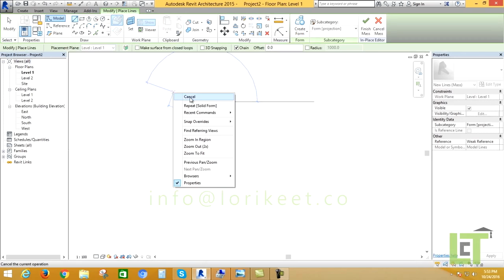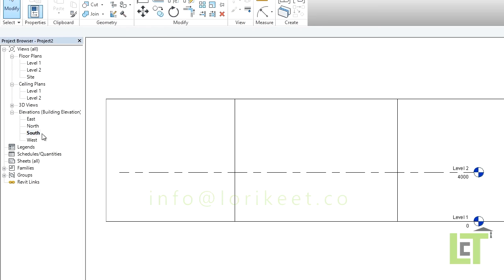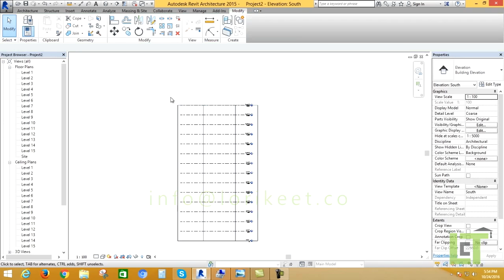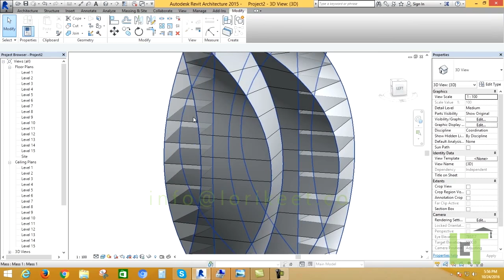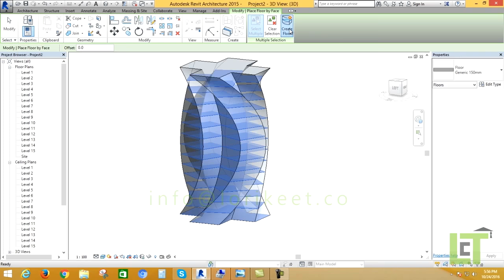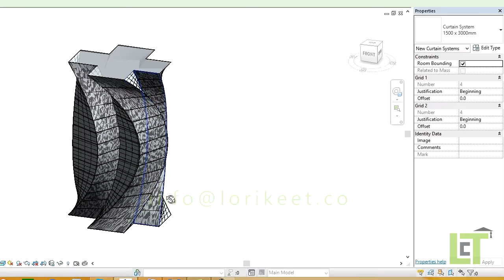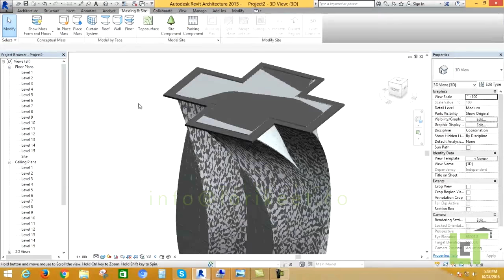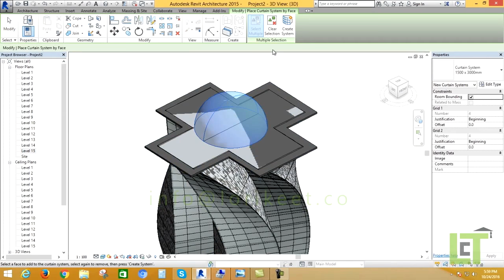Revit Tutorial -2 (MASSING)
We are providing Quality Assurance Training in Revit Architecture